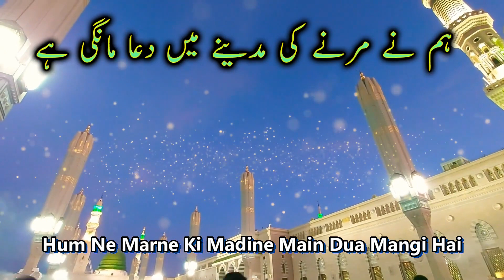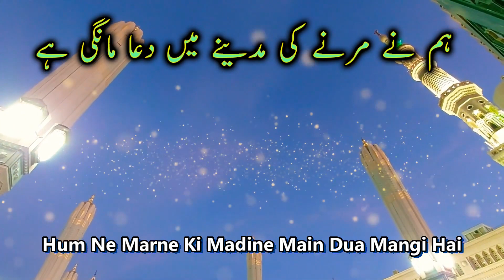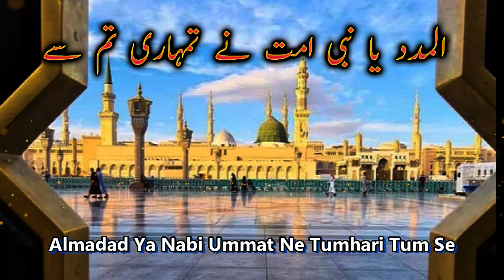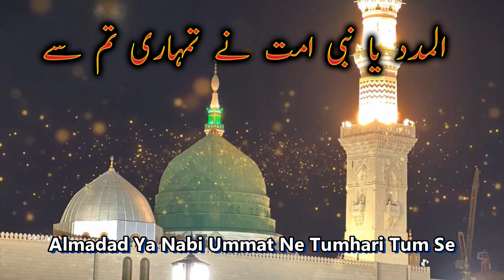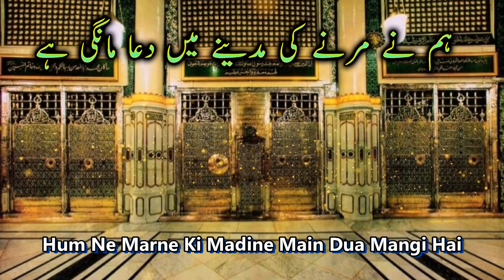Heart Touching Naat Sharif | Hum Ne Marne Ki Madine Main Dua Mangi Hai | Syed Fasihuddin Soharvardi.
Credit @SoharvardiaNaatFoundation